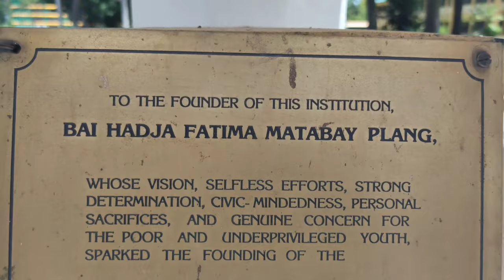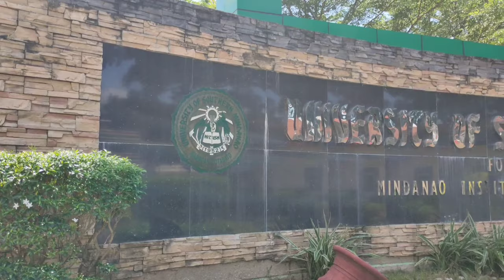University of Southern Mindanao